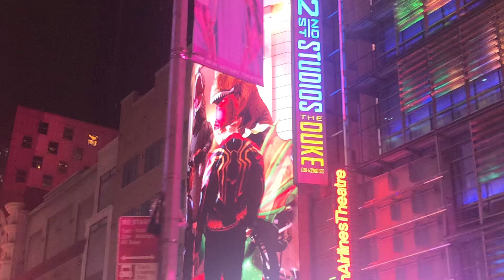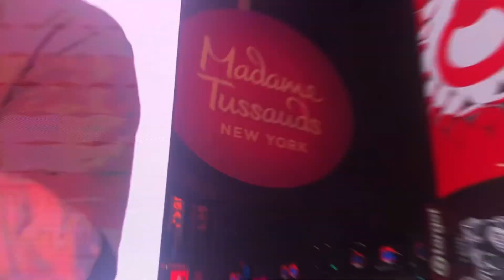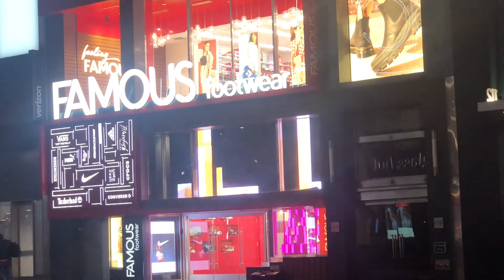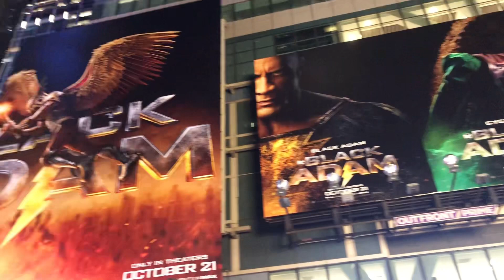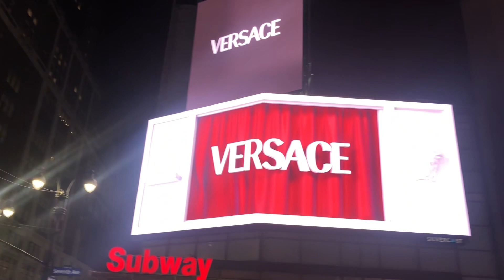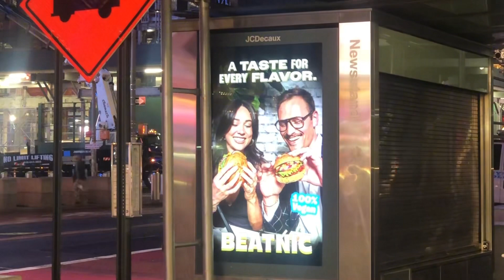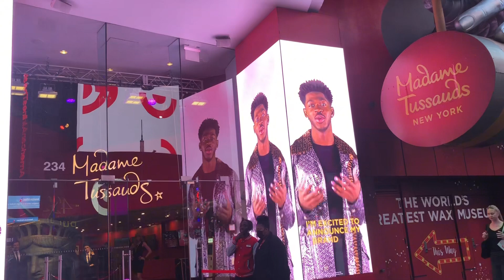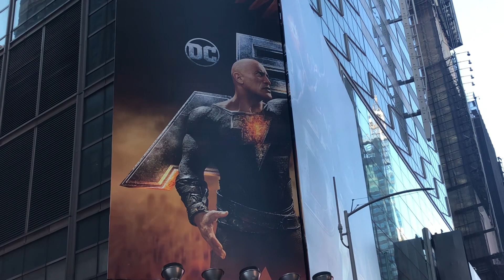Manhattan’s Billboards (NYC)-5.